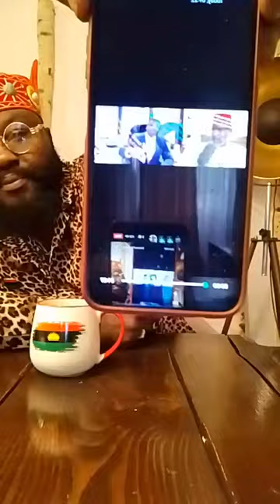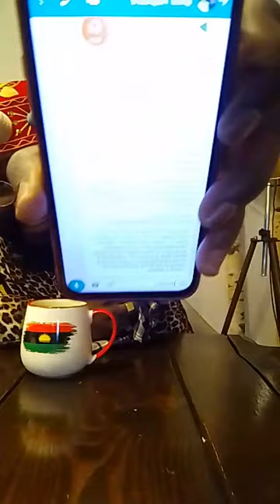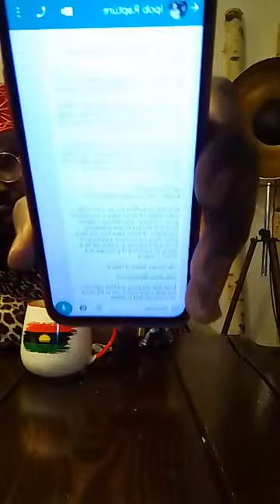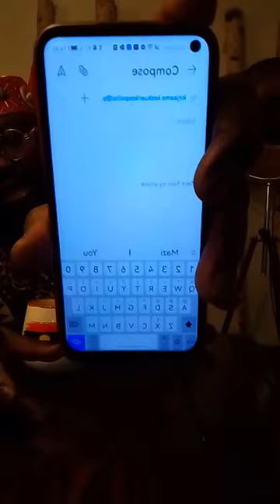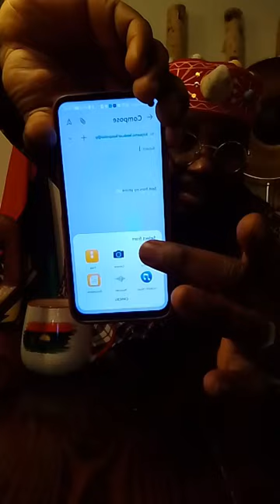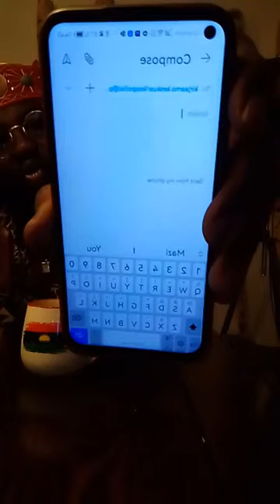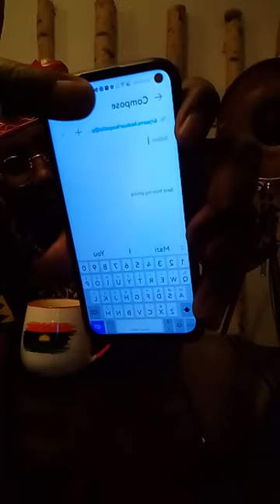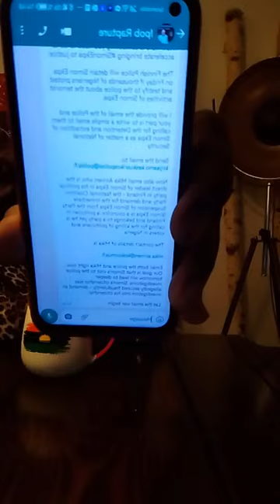SETTING THE RECORDS SRAIGHT: The New Face Of Ipob Media Campaign On Free MNK Unconditionally.